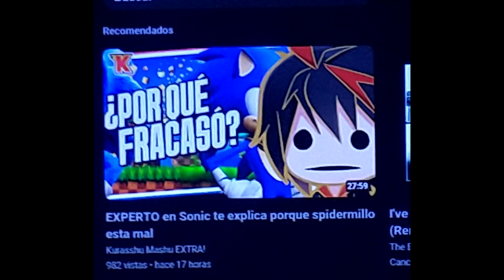EL CASO del NIÑO QUE SE CREE ¨SHIN SONIC¨ EN LA VIDA REAL (pasó lo peor)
Aparece un pequeño que piensa que es shin sonic en la vida real y nadie se imagino como terminaría todo

Las imágenes de este video son ilustrativas (incluyendo la miniatura)